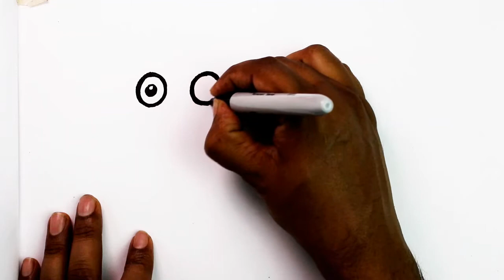How to Draw a Cartoon Aye-Aye Step by Step - very easy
How to Draw a Cartoon Aye-Aye Step by Step With Color Pencil